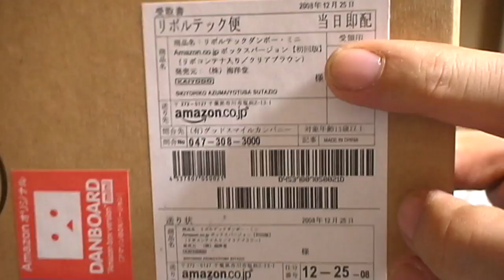DANBOARD Amazon Matryoshka doll !? - Revoltech DANBOARD (Cardbo) リボルテック ダンボーミニ Amazonボックス